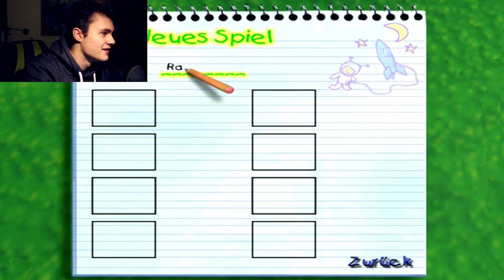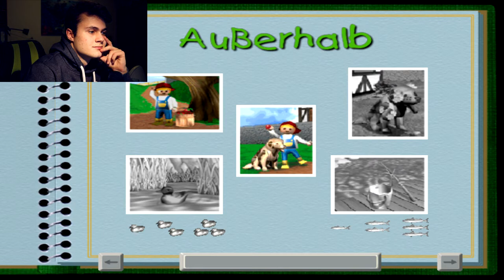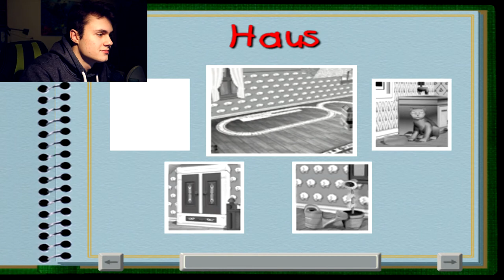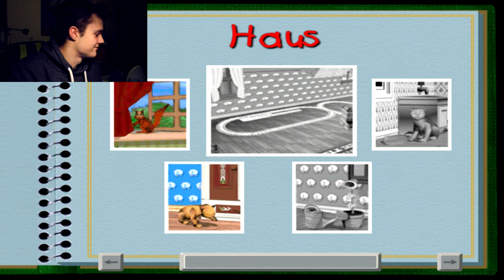Alex' Traum wird wahr! (Alex auf dem Bauernhof #001) [radio STUSs - Folge 011]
Es müllert.